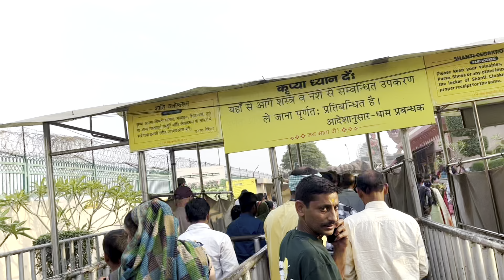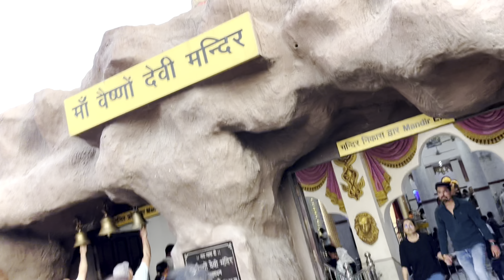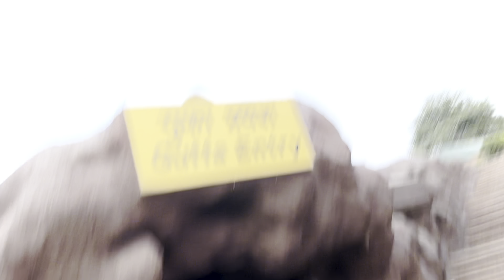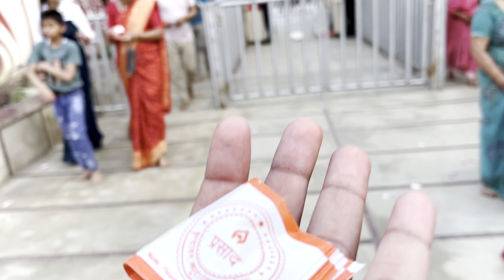Vaishnodevi mandir ki gufa ka chamatkar 😍❤️❤️